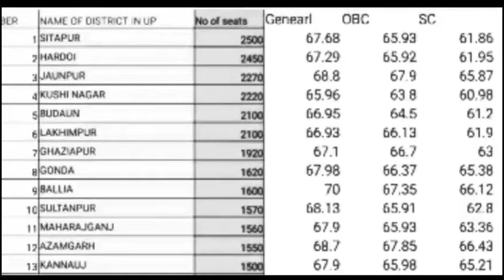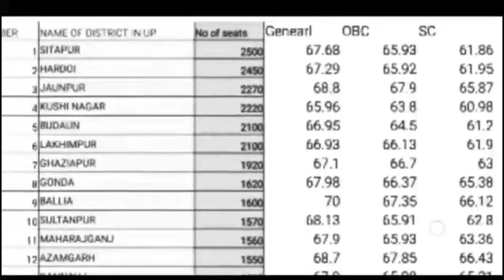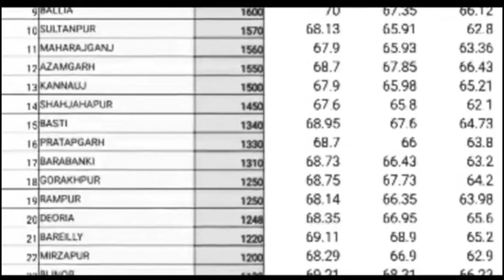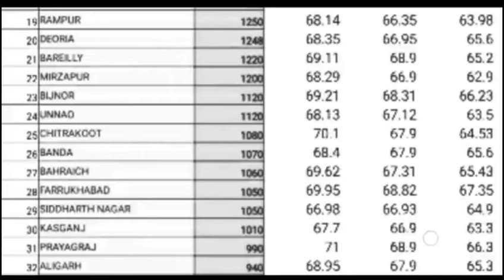69000 shikshak bharti || किस जिले में कितना गुणांक||फाइनल मेरिट list || शिक्षक भर्ती लेटेस्ट न्यूज़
नमस्कार दोस्तों इस चैनल पर आप को शिक्षक भर्ती संबंधित सभी अपडेट प्रोवाइड की जाती रहती हैं सबसे पहले सबसे सही न्यूज़ प्राप्त करने के लिए आप इस चैनल को जरूर सब्सक्राइब करें इसके साथ-साथ सभी गवर्नमेंट एग्जाम की तैयारी भी इस चैनल पर कराई जाती है चाहे वह मनोविज्ञान की क्लास हो चाय व गणित की कक्षाएं सभी उपलब्ध है आप तैयार हैं हम आपको सरकारी नौकरी दिला कर रहेंगे
शिक्षक भर्ती रिजल्ट न्यूज़, संशोधित उत्तर कुंजी जारी, रिजल्ट अपडेट, 69000 शिक्षक भर्ती में कितने कैंडिडेट, super tet result out, super tet result news, shikshak bharti latest news, shikshak bharti revised answer key out, shikshak bharti revised answer key news, 69000 shikshak bharti latest news,supertetresultnews,69000shikshakbhartinews,69000shikshakbhartirevisedanswerkey,answerkeyout
शिक्षक भर्ती, रोजगार, कैरियर और अन्य सूचनाएं